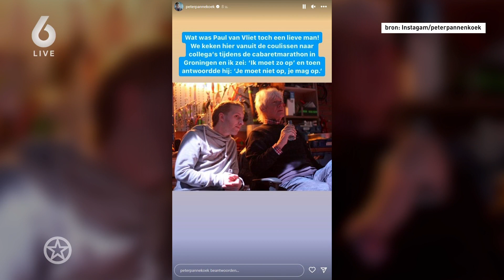Cabaretier Paul van Vliet op 87-jarige leeftijd overleden | SHOWNIEUWS